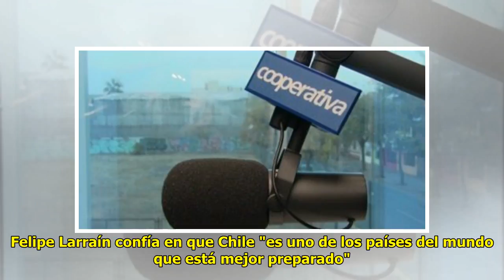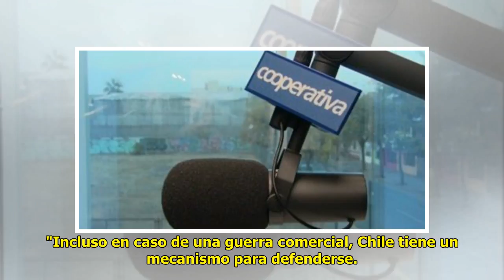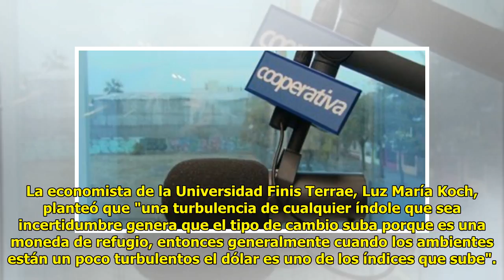Ministro de Hacienda por "guerra comercial": Chile tiene mecanismos para defenderse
Cesar Guzman